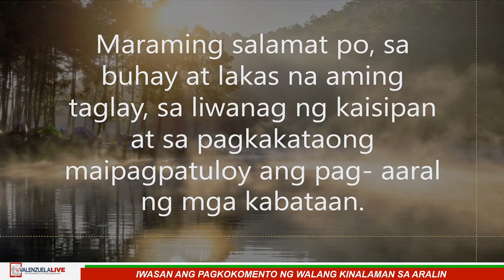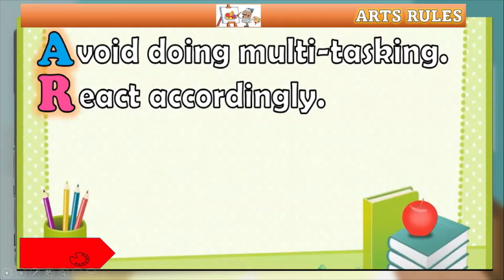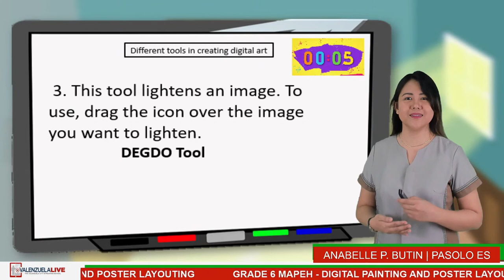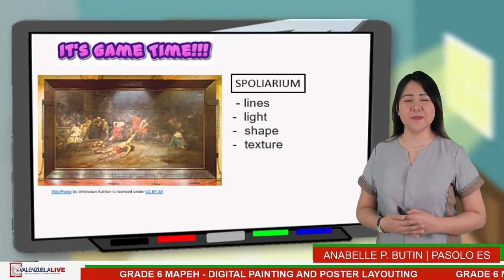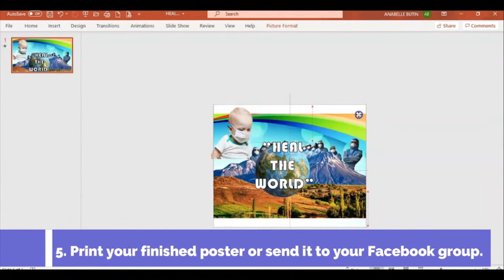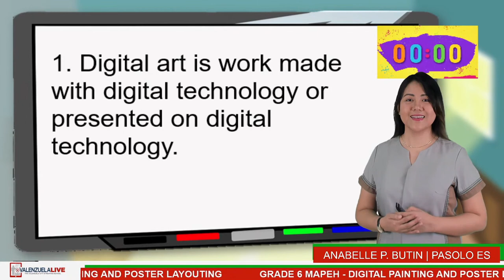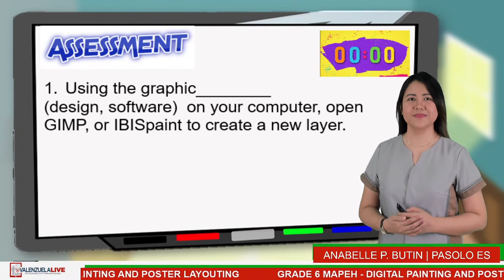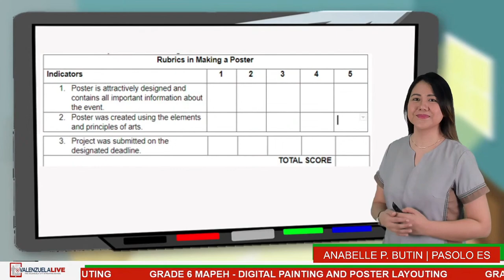GRADE 6 MAPEH - DIGITAL PAINTING AND POSTER LAYOUTING